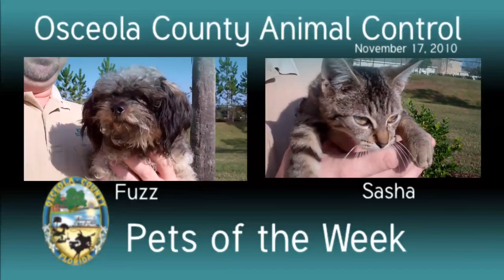Osceola County FL Pets of the Week - Fuzz and Sasha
Dog #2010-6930 - Fuzzy Fuzz, aka "Sweet Dog" is lost and can't find his family. So now it is important to find him a new forever home. Fuzz is a male, black and gray terrier/poodle mix. He is about 1-2 years old, and is very social, sweet-tempered and super-mellow. This fuzzy little lap dog loves attention and would be the perfect dog for a family with children, a couple or a single person who would enjoy this adorable little companion. Call and ask about Fuzz, his ID is Dog #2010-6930.

Cat #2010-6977 - Sasha a 2-6-month old brown and gray, female, Domestic Shorthaired tabby cat with a sweet personality and a strong, soothing purr. She is looking for a good home with a nice family to love and care for her. Sasha is available now at the Osceola County Animal Control Shelter. Call and ask for her by her ID number, Cat #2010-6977.

If you would like to adopt Sasha or Fuzz, please stop by the Osceola County Animal Shelter and visit with them. Please keep in mind, though, that the animals at the Shelter are there for a limited time, and may not be available when you arrive. However, the forever friend you spotted recently on the Pets of the Week could still be available. The only way to find out is to pick up the phone and call the Shelter at 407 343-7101. Do it today! Your forever friend is there waiting for you.